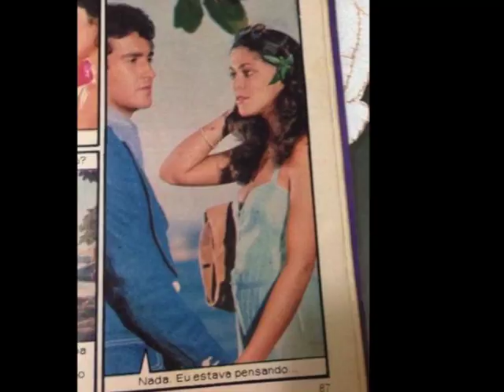Guadalupe Video Bio Resumo !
Guadalupe Cantora Brasil, Canal Youtube Oficial